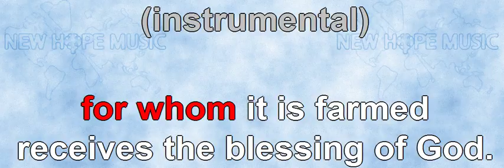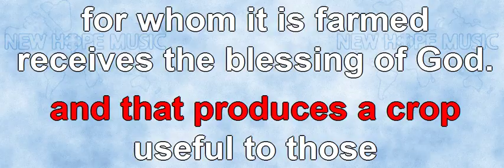Land That Drinks In The Rain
Written by: Ralph P. Merrifield
Sequenced by: Ron Tilden
Sung by: Johan Komrij